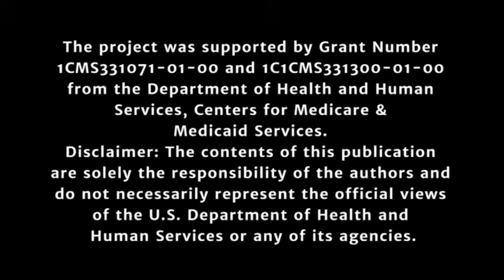Conflict Between Two CHWs: Role Play, Foundations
A conflict between two CHW co-workers.